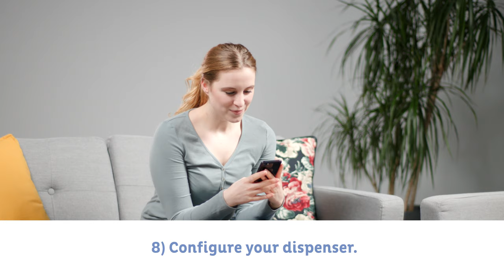PEZ MyHEAD Photo tips